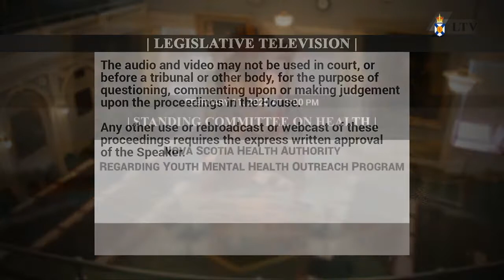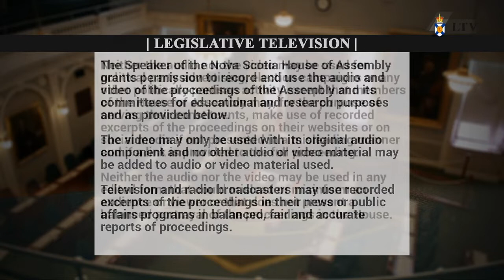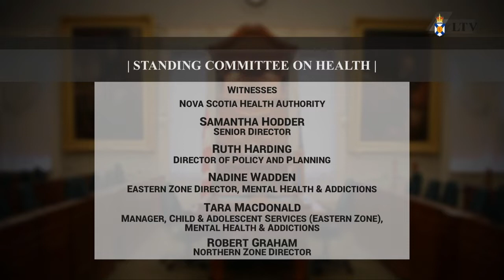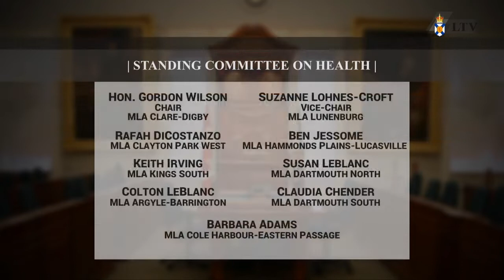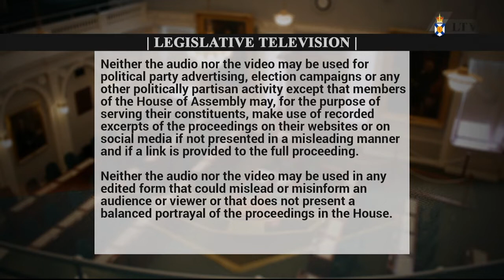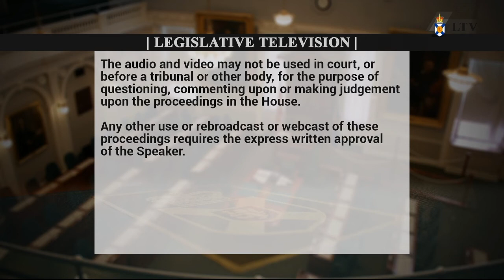Feb. 11, 2020 - Health Committee Proceedings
Meeting start: 15:20
Introductions: 16:26
Opening remarks: 18:34
PC Caucus questions: 23:42 and 1:23:40
NDP Caucus questions: 43:33 and 1:37:40
Liberal Caucus questions: 1:03:39 and 1:51:39
Closing remarks: 2:05:40
Committee business: 2:08:12

Witness:
Nova Scotia Health Authority, Mental Health and Addictions
• Samantha Hodder - Senior Director
• Ruth Harding - Director of Policy and Planning
• Nadine Wadden - Eastern Zone Director
• Tara MacDonald - Manager, Child and Adolescent Services (Eastern Zone)
• Robert Graham - Northern Zone Director

Topic:
Youth Mental Health Outreach Program (CaperBase)